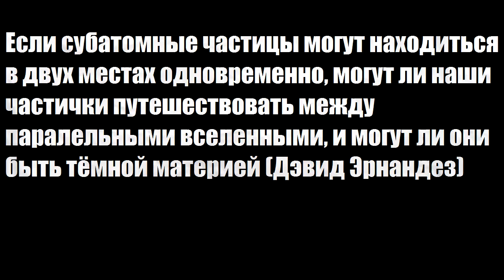Митио Каку рассказывает о тёмной материи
Перевод и озвучка: Павел Поцелуев